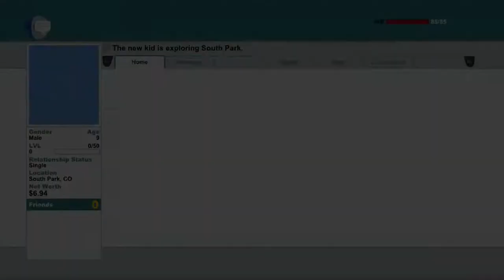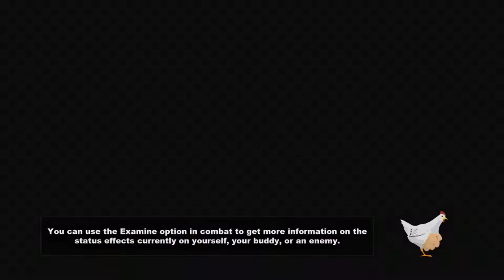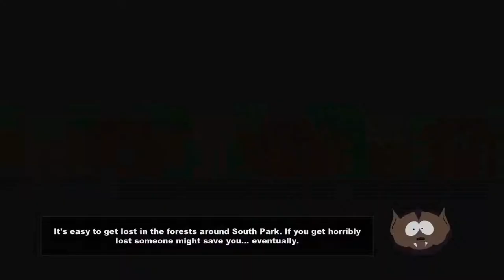Stick of truth